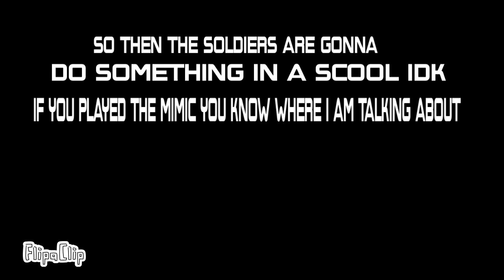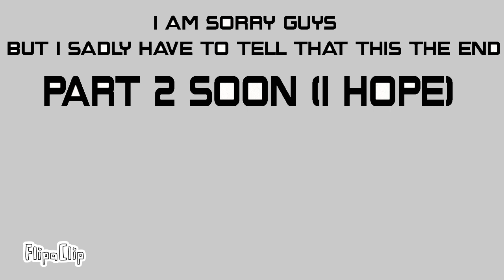Dumb idiots playing the mimic